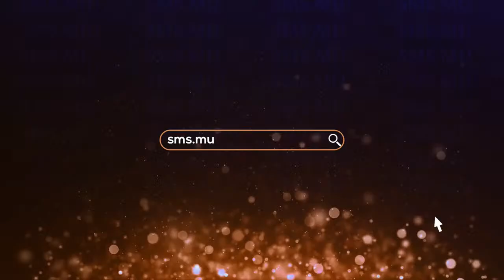Anou Marye Pike (édition thématique) : comment protéger et conserver l’environnement pour les gén…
L’édition d’Anou Marye Pike de ce lundi 24 avril, s’intéresse à la protection et à la conservation de l’environnement.

Notre journaliste, Frédéric Arekion, reçoit ce matin, Daksh Beeharry Panray, Vice-président et ‘Project Leader’ au sein de l'Environmental Protection & Conservation Organisation. Il l’interrogera sur les moyens et les stratégies dégagés par son association pour répondre aux défis environnementaux.

Une émission à suivre à travers notre plateforme Facebook, Solidarité Marye Pike, entre 10 à 11 heures. Vos questions au 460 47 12, 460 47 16 ou 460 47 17.